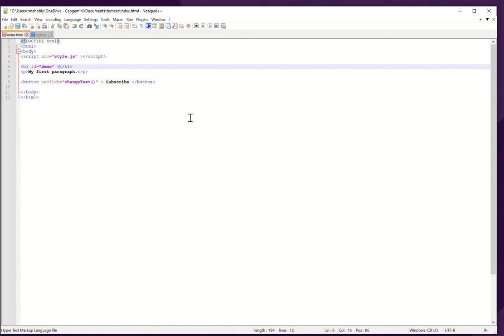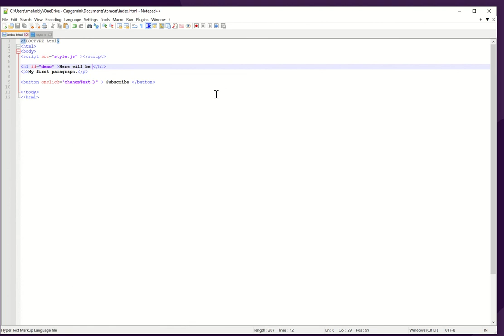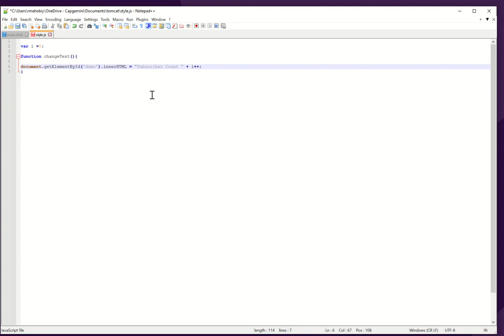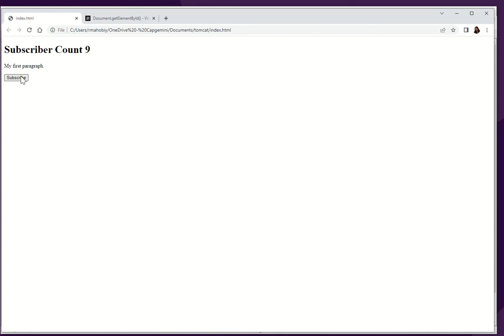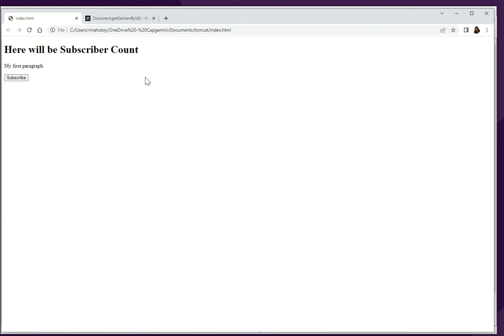Functions in JavaScript || JavaScript for Beginners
Please join my Whatsapp group for solving your programming related queries

Thanks
Best Regards
Reshu Mahobiya

Core java tutorials in hindi

Servlet and Jsp Configuration tomcat

Java Input output Operations

Exception Handling tutorials

Java Networking Tutorials

String class explanation

Inheritance Concepts

Complete Oops Concepts in hindi